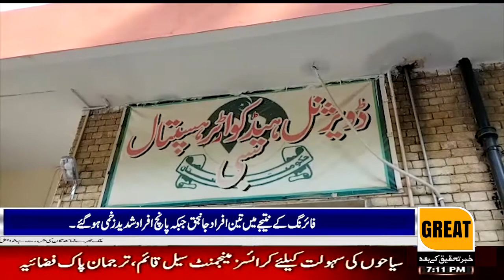Firing between two groups of Barozai and Rind tribes on Loni Road in Sibi